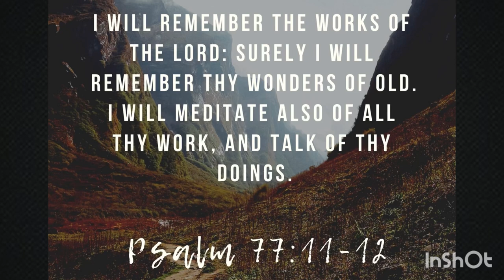Count Zinzendorf and the “Herrnhut Revival of 1727 “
Learn what happens during the most important revival of the latter age and how a painting kicked it all off .